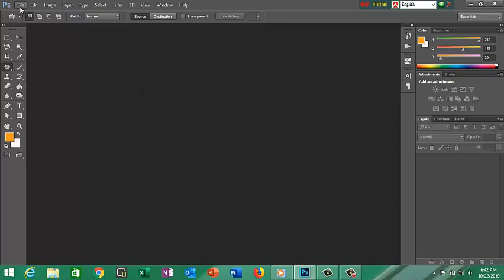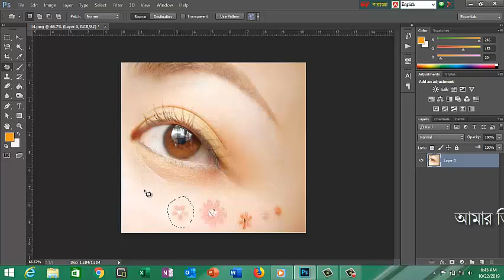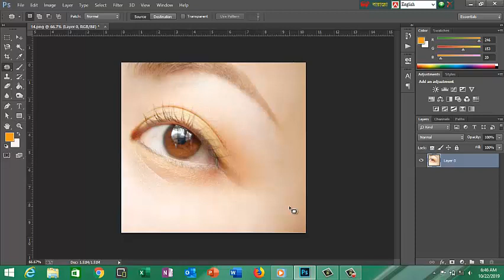Easy way to make skin beautiful face in photoshop bangla tutorial by Mostafa!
The BEST Automatic Skin Softening Photoshop Action!
High-End Skin Softening in Photoshop - Remove Blemishes, Wrinkles, Acne Easily and Quickly
Photoshop CC Tutorial : Easy!! Smooth Skin and Remove Blemishes & Scars
Easy way to make skin beautiful in Photoshop || Skin Retouching
Skin Retouch In 30 Seconds without plugins in Photoshop
How to Make Skin Clean Without Losing Its Texture in Photoshop